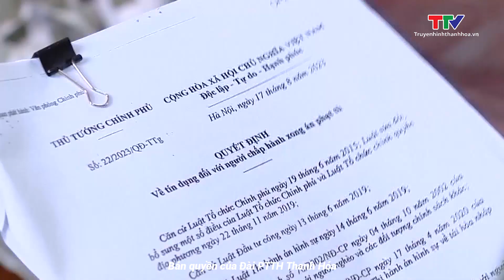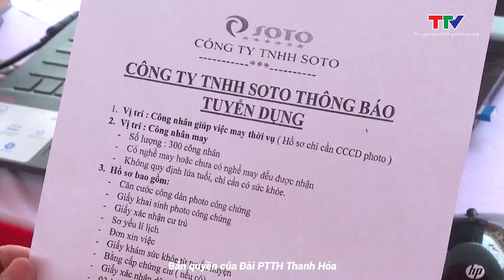Hiệu quả từ chính sách về tín dụng đối với người chấp hành xong án phạt tù | NSTH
Với hầu hết những người từng có quá khứ lầm lỗi, ước mơ lớn nhất sau khi chấp hành xong án phạt tù là có cuộc sống ổn định và một mái ấm bình yên. Thế nhưng, hành trình quay về nẻo thiện của họ thường gặp nhiều chông gai, không chỉ bởi những định kiến xã hội, mà còn do nhiều người trong số họ bị thiếu kỹ năng nghề nghiệp và thiếu vốn để làm ăn. Vì vậy, chính sách về tín dụng đối với người chấp hành xong án phạt tù theo Quyết định số 22 năm 2023 của Chính phủ, được xem là một điểm tựa để con đường hoàn lương của họ bớt khó khăn.
Nhịp sống Thanh Hóa là kênh Youtube chính thức của Đài Phát thanh và Truyền hình Thanh Hóa (TTV). Xem chi tiết tại